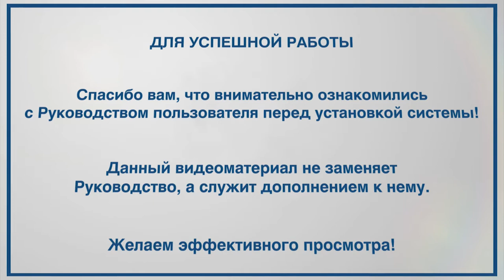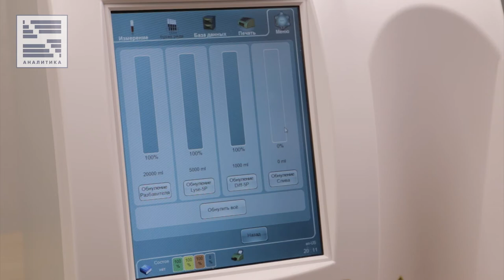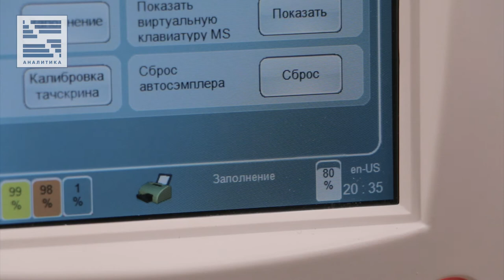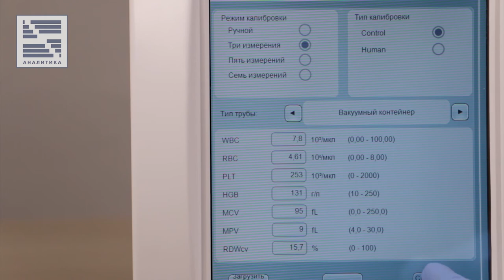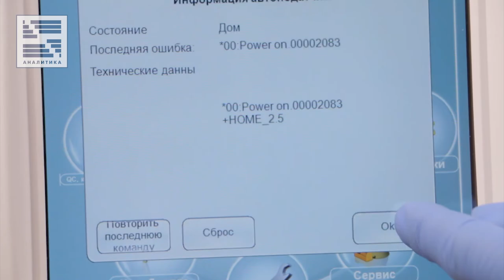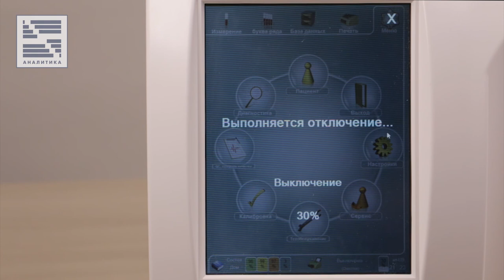Инсталляция | HumaCount 5L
Гематологический анализатор-автомат HumaCount 5L, дифференциация 5-diff (HUMAN, Германия)

Характеристики:
Дифференциация лейкоцитов на 5 субпопуляций
принцип определения: кондуктометрия и лазерная проточная цитометрия
26 определяемых параметров: WBC#, LYM#, MON#, NEU#, EOS#, BAS#, LYM%, MON%, NEU%, EOS%, BAS%, HGB, RBC, HCT, MCV, RDWcv, RDWsd, MCH, MCHC, PLT, MPV, PCT, PDWcv, PDWsd, P-LCC, P-LCR, 2 скаттерограммы для WBC, гистограммы для PLT и RBC

Особенности:
Дополнительные гематологические флаги для больших незрелых клеток (LIC) и атипичных лимфоцитов (ALY)
Объем пробы: 110 мкл или 50 мкл (режим предразведения - показатели CBC)
Производительность: до 60 проб в час
Сохранение в памяти до 100 000 измерений с гистограммами и данными контроля качества
Калибровка: автоматическая и ручная
встроенная программа контроля качества исследований
большой графический цветной сенсорный ЖК-дисплей (600х800 точек)
Методы отбора пробы: система с закрытой и открытой пробиркой
функция самодиагностики для контроля достоверности и точности работы
Надежная система дозирования пробы - керамический сдвижной клапан
Всего 3 рабочих реагента
Срок стабильности реагентов на борту - 120 суток
Русифицированный интерфейс
Габариты (ДхШхВ): 40х50х45см, вес: 35 кг

Данный видеоматериал представлен для ознакомления, носит информационный характер и не является публичной офертой. Полный перечень технических характеристик оборудования просьба запрашивать в ЗАО «АНАЛИТИКА» на